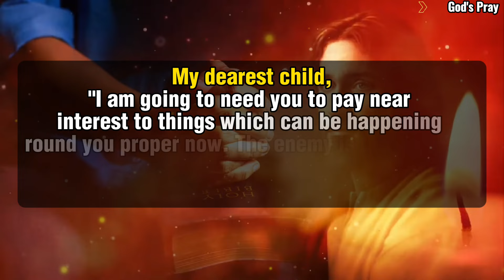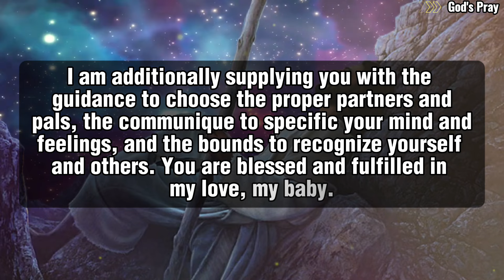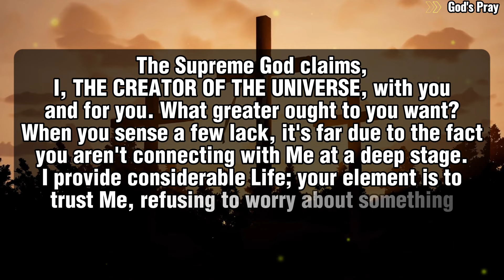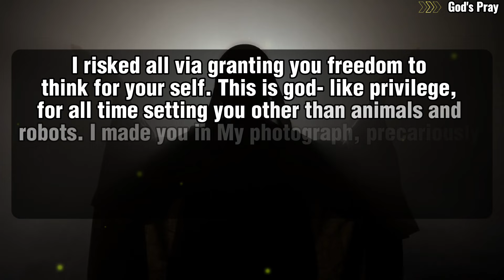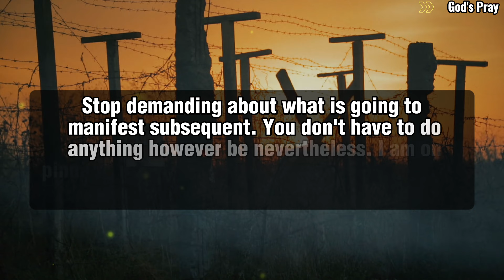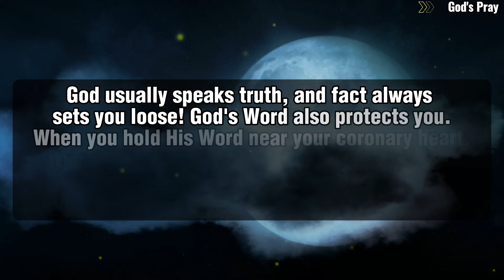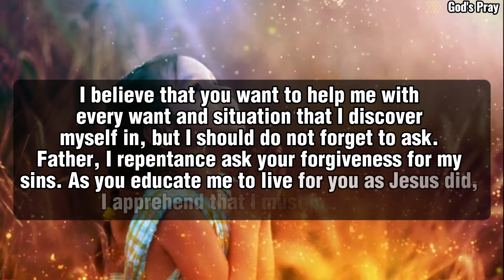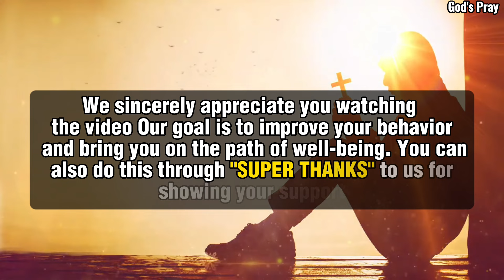🛑KEEP ATTENTION ON YOUR PARTNER BECAUSE...‼️| Urgent Message For You | God's Message Now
God messages
Jesus
God Says today
God Helps
God msg
Jesus message
God thought
Message from the universe
Universe message
God message for you
Faith quotes
God's message today
Life quotes
Christian motivation
Daily prayer time with god
God's Pray